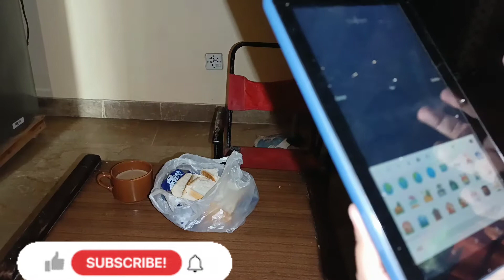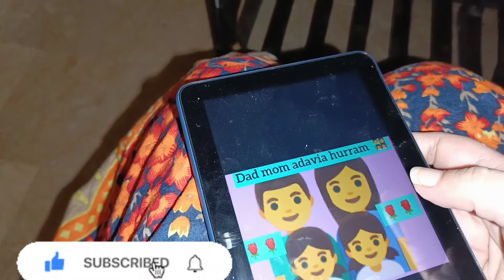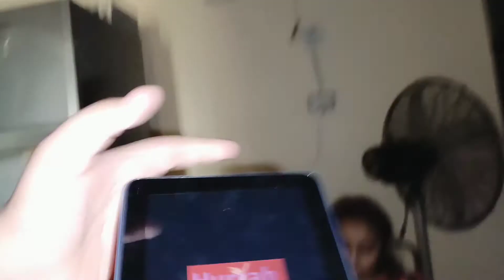hurram ny Naat sunaeye aj mashallah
adaviya hurram ny Naat sunaeye
mashallah